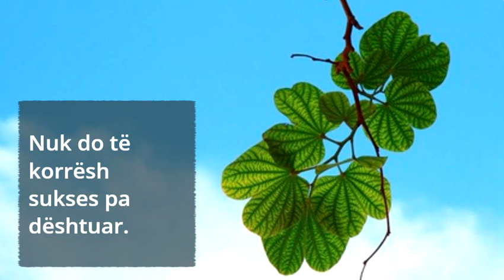KJO ËSHTË JETA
Kjo është jeta: deshe apo refuzove!

Nuk do të shërohesh pa ndier dhimbje.

Nuk do të mësosh pa gabuar.

Nuk do të korrësh sukses pa dështuar.

Nuk do të dashurosh pa humbur.

Nuk mbetet gjë përgjithmonë.